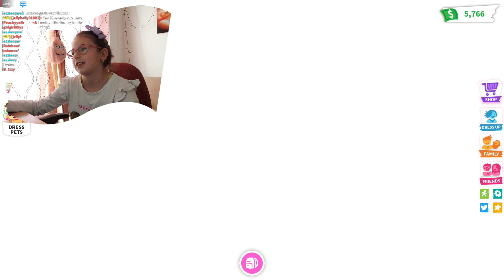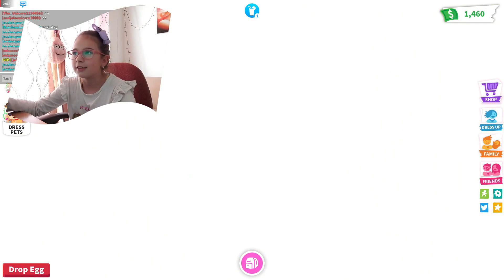Otvaram 3 ROYAL Egg - ROBLOX Adopt Me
Danas Kupujemo i Otvaramo 3 Royal Egg u ROBLOX Adopt Me!
Ako vam se svideo ovaj video obavezno bacite jedan palac:))) A moze i jedan SUB sto da ne:)))
Obavezno me svi zapratite na TIK TOKU - @andjela.kuzmanov
Nasa Roblox grupa: Unicorn_Army_Forever